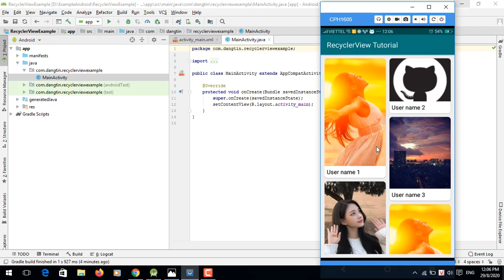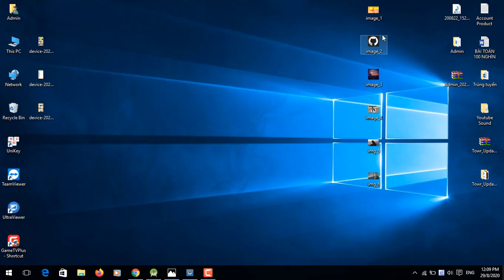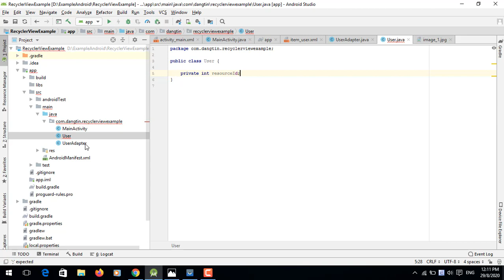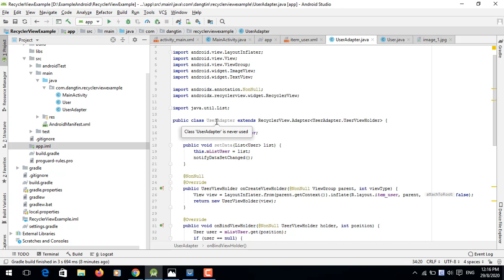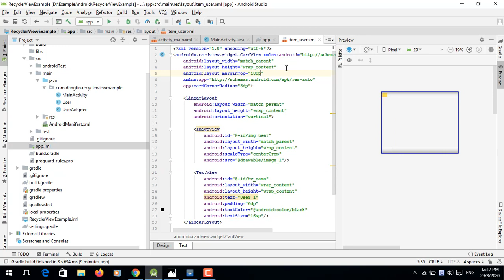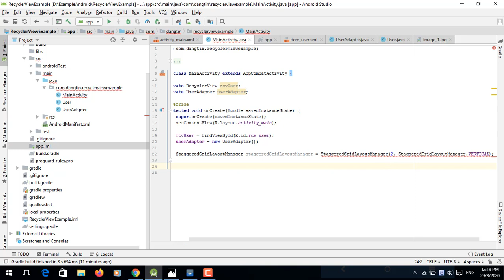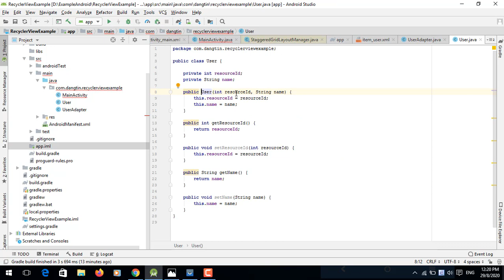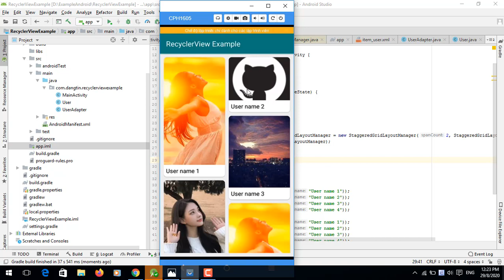Recyclerview using StaggeredGridLayoutManager + Cardview - [Android Lists - #04]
Video giới thiệu cách hiển thị một List (danh sách) với Recyclerview trong AndroidX và sử dụng StaggeredGridLayoutManager (hiển thị dạng Grid Layout có các item so le nhau). Đồng thời có sử dụng thêm CardView để thiết kế giao diện. Mời tất cả mọi người đón xem Recyclerview using StaggeredGridLayoutManager + Cardview - [Android Lists - #04]

StaggeredGridLayoutManager  in AndroidX